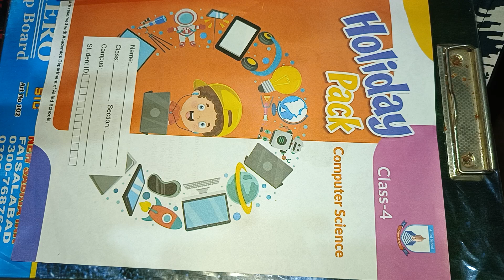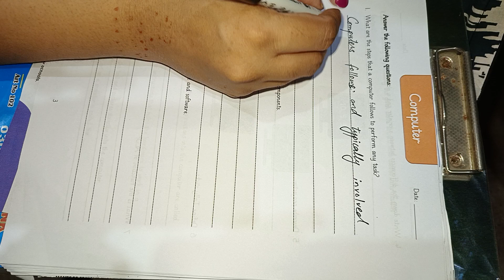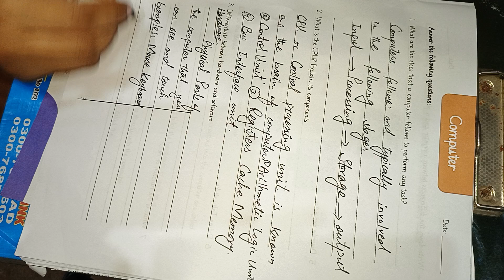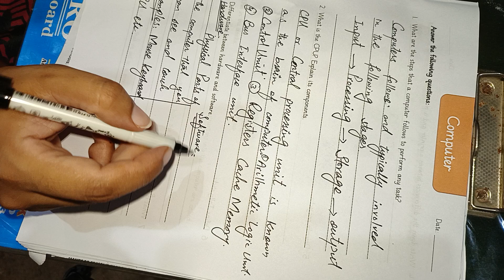Allied School Summer Computer science Pack Class 4|Sloved Summer Pack Computer science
Allied School Solved Summer Pack of Class 4 of Computer science
In this video, we will continue our discussion of the Summer Task from the Allied Schools summer module Computer science 4
What are the steps that a computer follow to perform any task?
CPU component
Difference between hardware and software.
Difference between a printer and a plotter.
DescribeProjecter
Difine Tally sticks
Function of ALU.